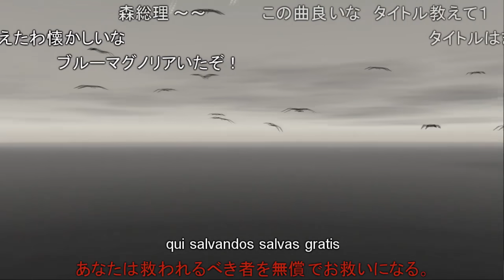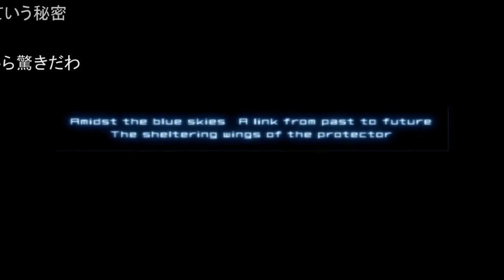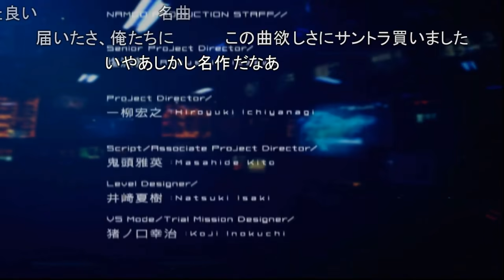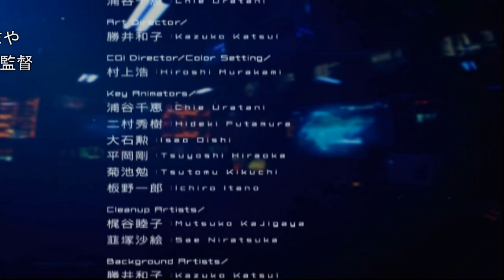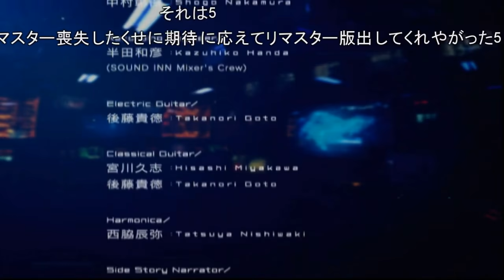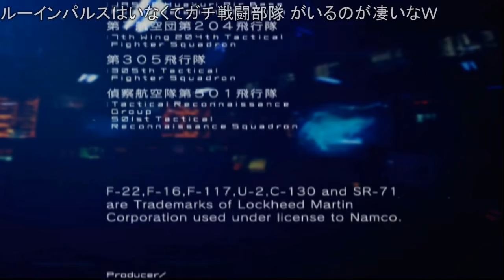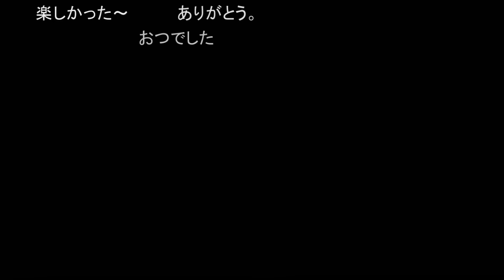【コメ付き】エースコンバット04 Mission 18【TAS】 魔界塔士ch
Mission 18 MEGALITH メガリス
昔作ったシリーズエースコンバット０４コメ付きTAS

カテゴリ
ゲーム